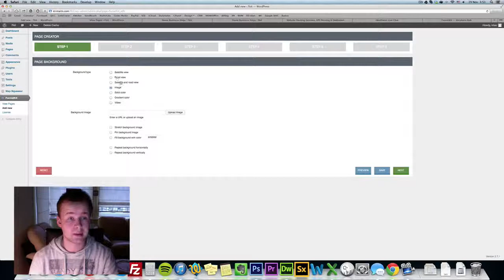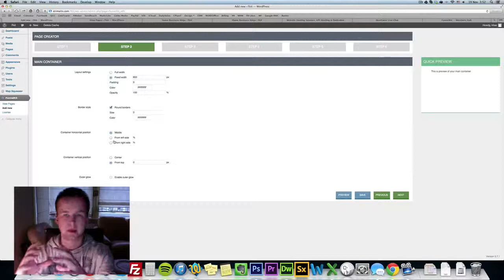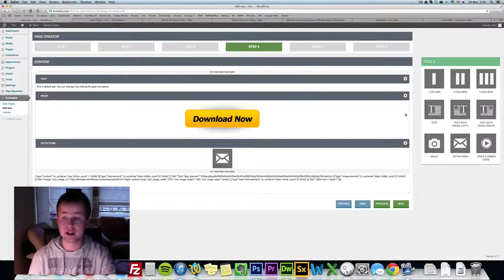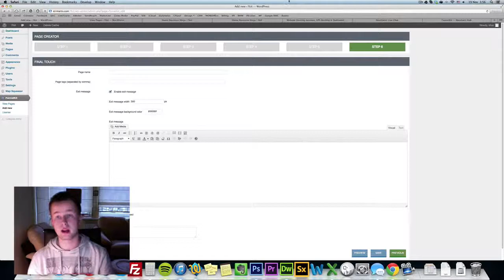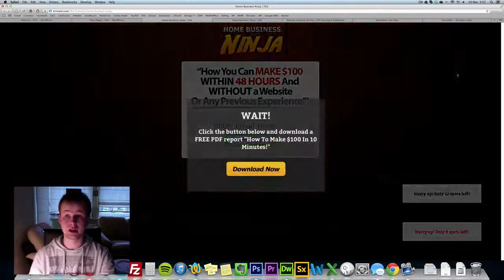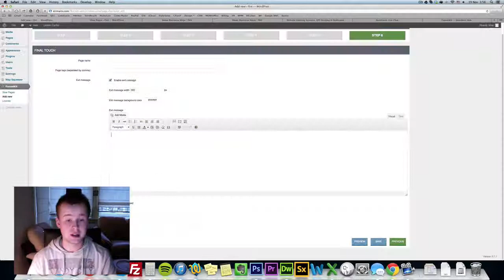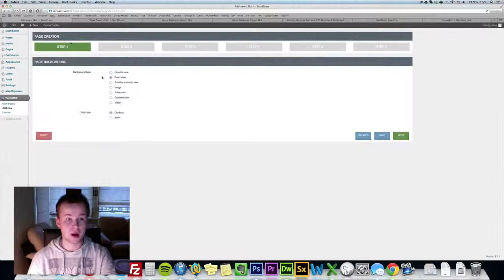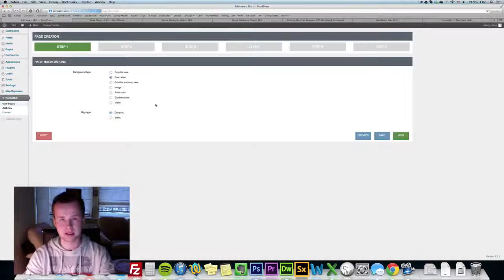FunnelKit Review - What is funnelkit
WANT 84% CONVERSION RATE?

NEW! Simple software creates 84.4%
squeeze pages that could skyrocket
your business!

Get 3 Times More Leads!

MAKE A UNIQUE SQUEEZE PAGE THAT
WILL SKYROCKET YOUR BUSINESS!

DISCOVER HOW TO EASILY CREATE
Massively Converting Sales Funnels
In Just 3 Minutes
without any wordpress, html, css, php
or design experience